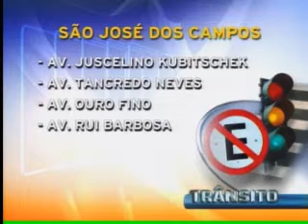Acontece Regional - 24/10/2011 - Parte 01